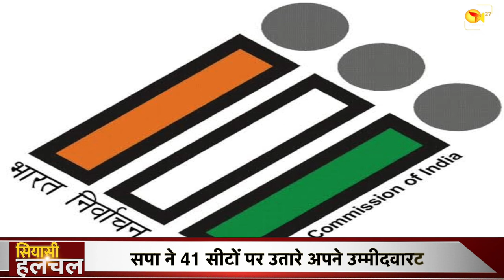MP चुनाव की लड़ाई में कूदे नीतीश कुमार, बजा दी ख़तरे की घंटी || सियासी हलचल